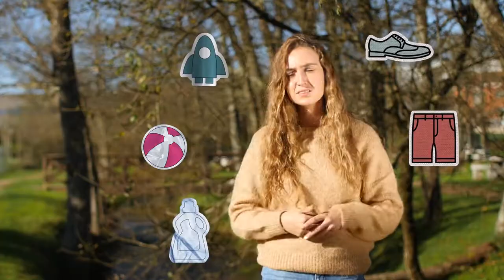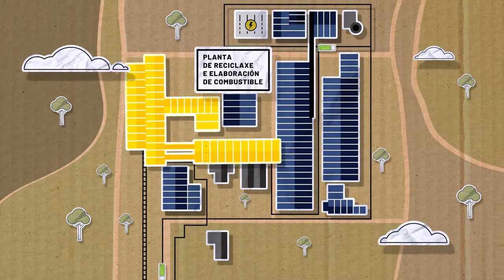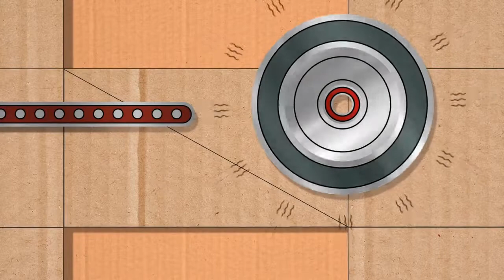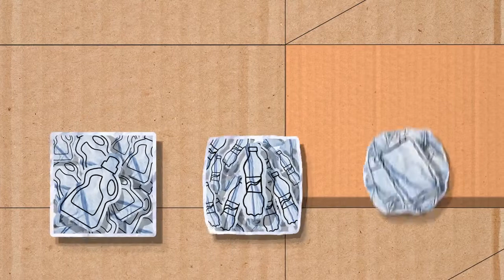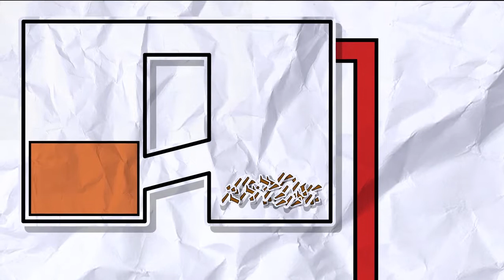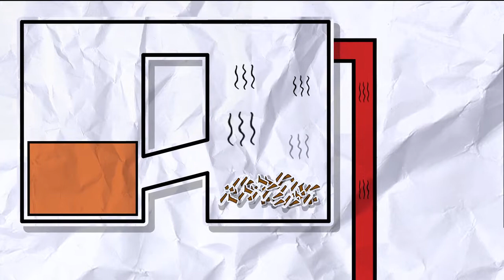Visita guiada ás Instalacións de Sogama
Queres coñecer como traballan en Sogama?